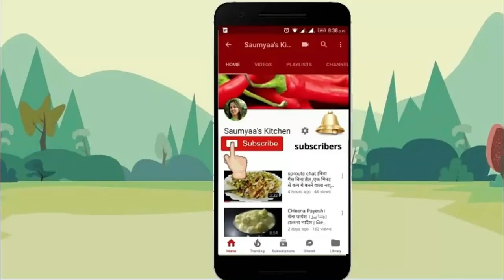How to make herbal Green tea [Green tea with ginger,cinnamon,lemon grass..]/Tea for Weight loss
Regularly drinking green tea can help you lose weight and reduce your risk of several diseases, including diabetes, heart disease and cancer. Drinking three to five cups of green tea per day seems to be optimal to reap the most health benefits.
Ingredients
Organic India Green Tea
Tulsi leaves
ginger
cinnamon
cloves
lemon grass
peppercorn
greean tea

METHOD
pour water in a saucepan and add all the ingredients except green tea leaf and boil for 2-3 mins.
then add 1 teaspoon green tea and boil for another15-20 seconds
switch off the gas and cover it for 1 mnute
strain it with the help of strainer

you can connect and follow me on  other sites also